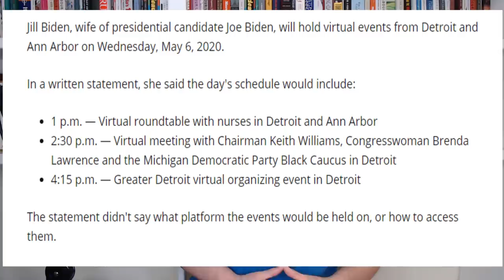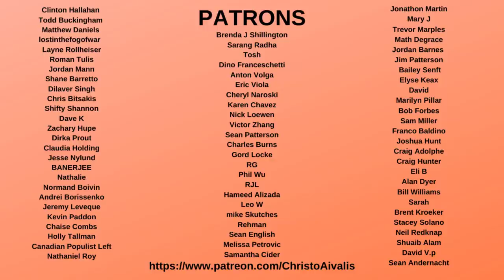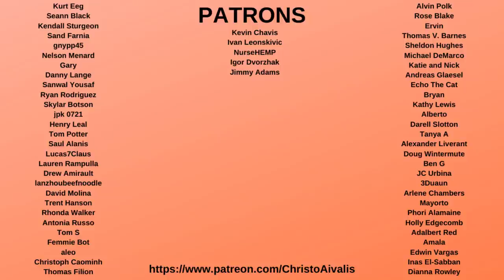Jill Biden doing Joe Biden's Events to HIDE his Cognitive Decline and Dementia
Tomorrow, Jill Biden will be doing three virtual town hall events for Joe Biden's campaign. This is odd, and I feel this is being done to try and cover up Joe's cognitive decline and dementia. The Biden camapaign has clearly been using Jill to hide and obscure Joe, and this is only becoming clearer as the campaign goes on. And with the Tara Reade story not going way, Jill will likely only play a bigger role

But none of this is hiding the truth about Biden, and  new polling shows that a quarter of Democrats now want Joe Biden replaced as nominee.